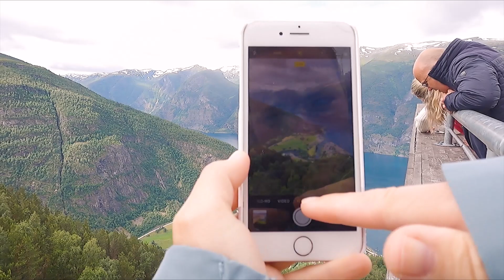Manchmal Nervt es auch | expedVan on Tour | vanlife 43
Manchmal ist es der Regen, der Wind oder das man schon wieder am Steuer sitz, es Nervt. Doch sobald die Natur sich wandelt und dir ihre Schönheit offenbart wird alles was war einfach unwichtig und man will mehr.

► Wenn dir unsere Videos gefallen und du uns bei unserer nächsten Reise und weiteren Ausbauprojekten unterstützen möchtest, freuen wir uns riesig.

UNSERE VIDEOAUSRÜSTUNG:
► GoPro hero 9 black*
► Media Mod (HERO10 Black/HERO9 Black)
► GoPro hero 8 black*
► DJI Mavic Air 2 Drohne*
► GoPro Zubehör*
► GoPro Akkus*
► microSD 128GB*
► Manfrotto Video-Pro-Stativ*
► Manfrotto Befree Live*

Du kannst exped.van supporten, in dem du über die folgenden Links(*) bei Amazon einkaufst.
Du zahlt nicht mehr oder weniger!
Aber: Egal was du kaufst, wir bekommen eine kleine Provision von Amazon.